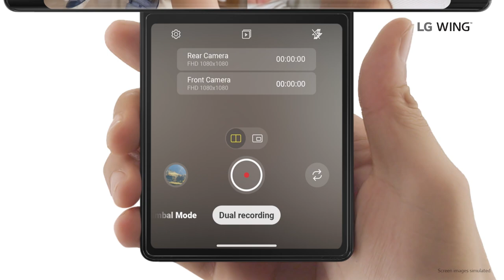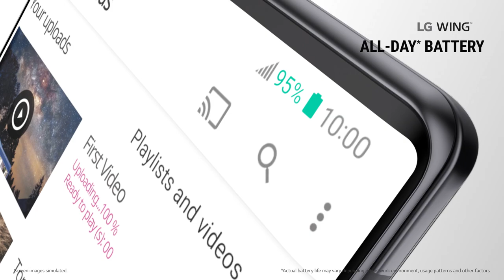LG WING™ 5G: The World’s First 5G Swivel Smartphone | LG USA Mobile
The LG WING™ 5G breaks the mold of what a smartphone can be and defies expectations at every turn. As LG’s first device with two active displays, the innovative form-factor enhances everything from multi-tasking to content creation to streaming. The second OLED display is there when you need it—then swings easily away when you don’t. Plus, this device packs high-performing features like built-in 5G connectivity*, triple rear cameras, and revolutionary video recording with gimbal-like control. Excel endlessly with the LG Wing™ 5G, experiencing unprecedented levels of creativity, productivity, and entertainment.